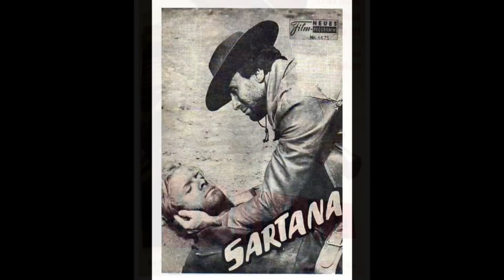砂塵に血を吐け Mille Dollari sul nero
Michele Lacerenza
C : Anthony Steffen , Gianni Garko , Erika Blanc